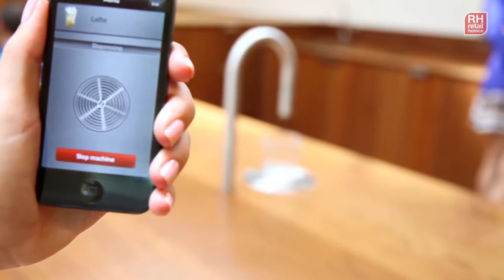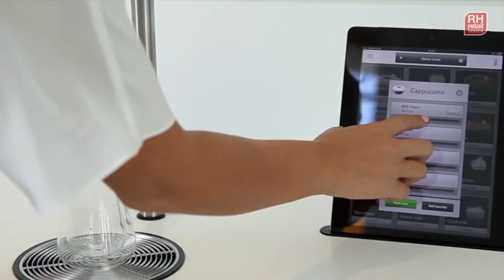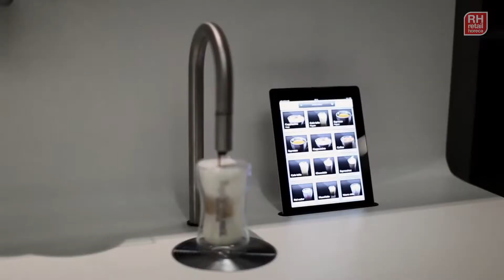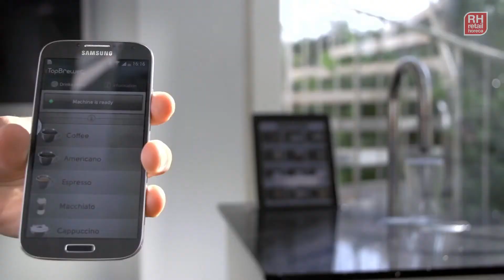Scanomat Topbrewer от RH Group для лучших офисов мира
Почему офисы Facebok, Google, Schlumberger выбрали эту кофемашину?
TopBrewer создан для того, чтобы удовлетворить потребности самого взыскательного кофейного гурмана. Легко интегрируемая, модель быстро найдет свое место в любой среде. Идеально подходит для офисов, в которых ценят своих сотрудников и клиентов